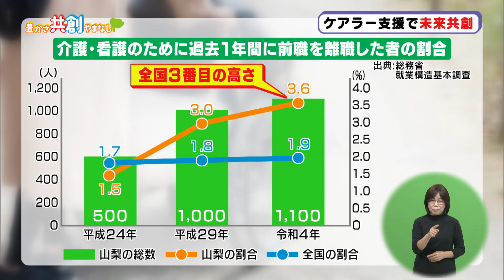ケアラー支援で未来共創【豊かさ共創やまなし】2024年10日14日